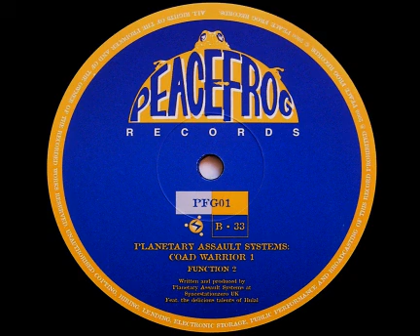Planetary Assault Systems: Coad Warrior 1 - "Function 2"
PFG01, 2000